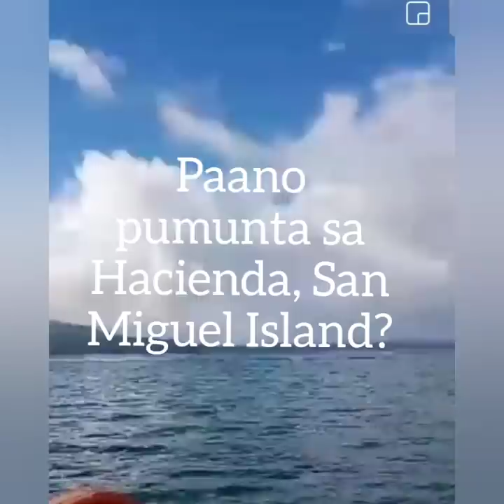HACIENDA SAN MIGUEL TABACO ALBAY | MAYON VOLCANO AND BAY VIEW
Best destination for island hopping in Tabaco, Albay, Philippines

Special Thanks to my niece, REGINE BORBE for being part of the success of this video.